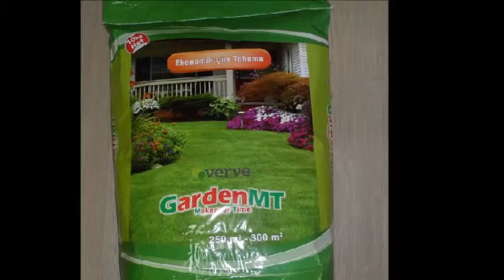ÇİM TOHUMU, ANKARA ÇİM TOHUMU ÇEŞİTLERİ,ÇİM TOHUMU FİYATLARI,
Ekonomik çim tohumu. Çim ekimi ve bakımı. Çim tohumu nasıl uygulanır. Çim tohumu en ucuz nerede. Online çim tohumu satışı. Çim tohumu kaç para. Çim tohumu lolium prenne. Ankara çim tohumu satan firmalar. Çim dohumu dekara ne kadar atılır. Çim tohumu fiyatları Antalya. Çim tohumu hangi ayda ekilir. Çim tohumu hakkında bilgiler. Çim tohumu atma zamanı.
Ekonomik Çim Tohumu Özellikleri
Sıcak ve soğuk bölgeler için uygundur
Kurağa, sıcağa ve tuzluluğa dayanıklıdır
Hızlı yayıldığı için toprak yüzeyini çok çabuk kaplar
Halı gibi pürüzsüz, mükemmel bir görüntü oluşturur Yoğun kullanıma, basmaya dayanıklıdır
Park ve bahçelerde, belediyeler tarafından kullanılmaktadır
1 kg Tohum 20-25 m2 alan kapatır.